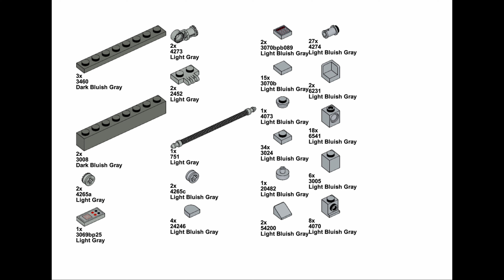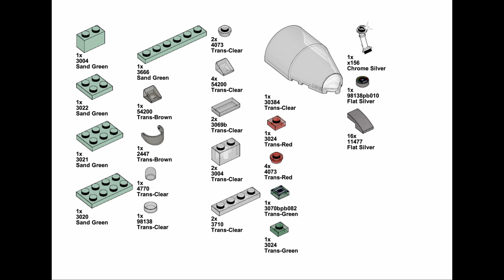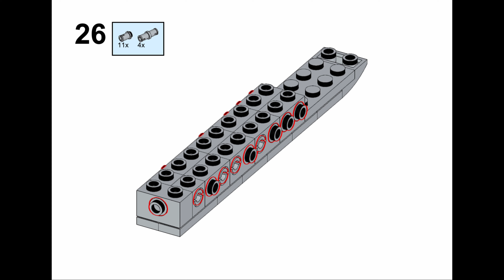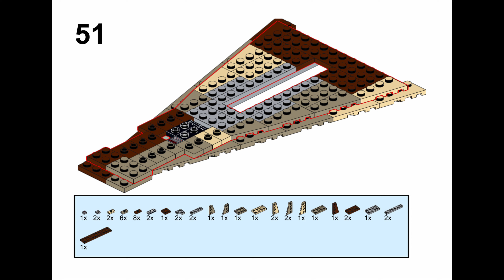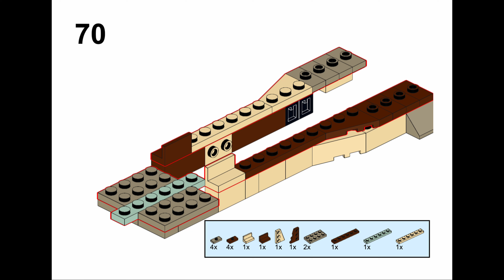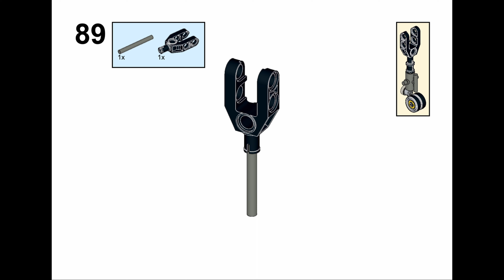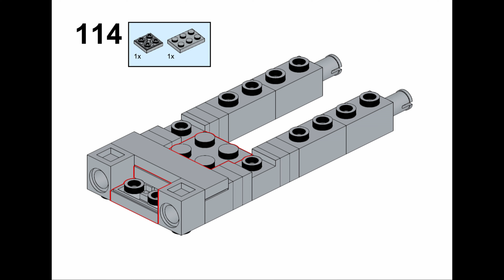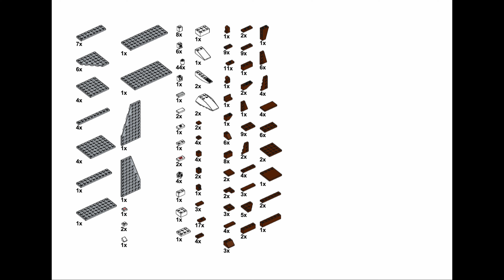How to build a Lego Su 27 Flanker Jet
I have not built any of these designs, I have downloaded them from Lego Studio and am just showing off the builds I find the coolest. If you want to suggest your own builds, send me the Lego studio file(Via Discord), and I will link you to the model. Thanks

Any money I make from this channel will go into new hardware to make higher-quality renders.